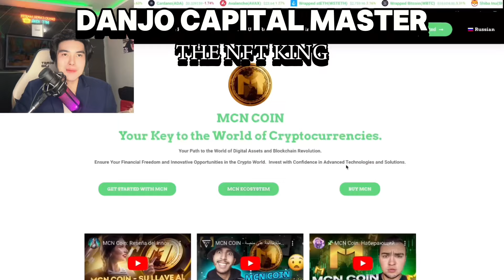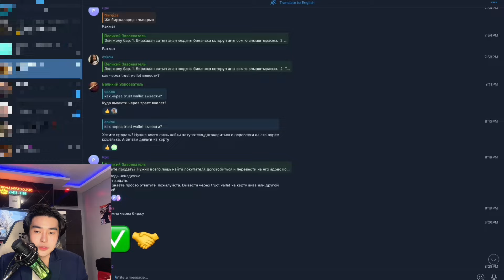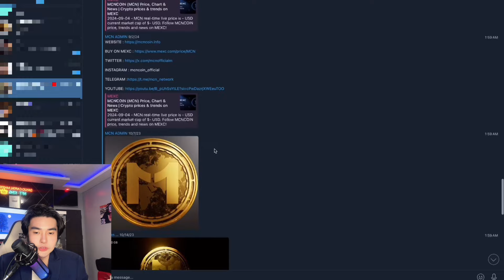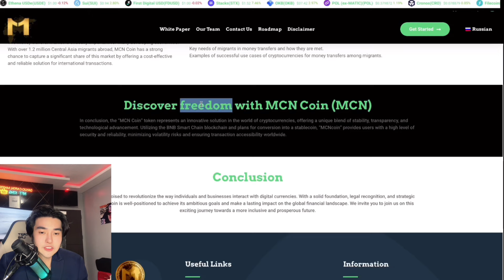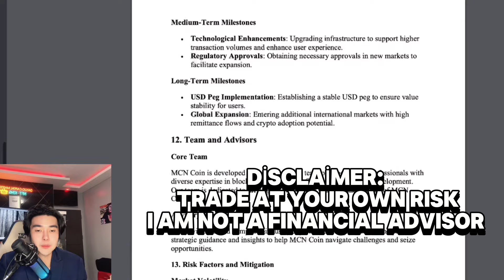MCN COIN x100? MEXC TRADE TIME NOW CRYPTO COIN CRYPTOCURRENCY